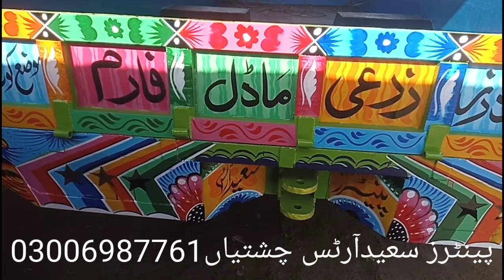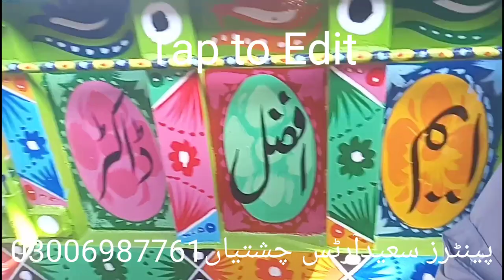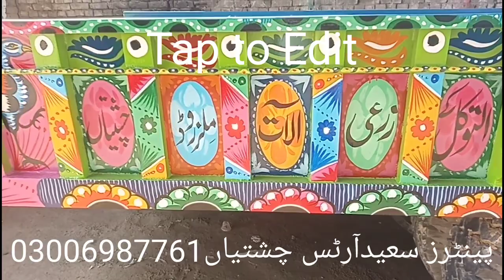saeed arts 03006987761